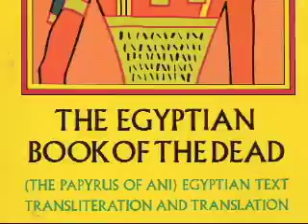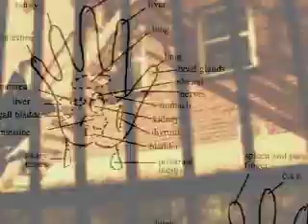KULTJAH DOCUMENTARY | THE BIRTH